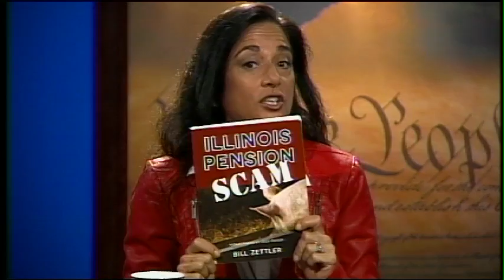5 - Obamacare and Medicaid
Hosts Carol Parisi and Jack Roeser will be joined by C Steven Tucker,   a health insurance expert who has combed through Obamacare and shares with us his expert opinion of the effects of Obamacare, and how it will hurt the health industry, businesses, and America as a whole.